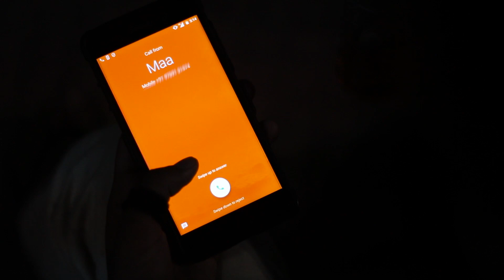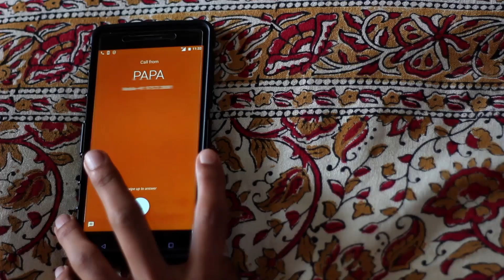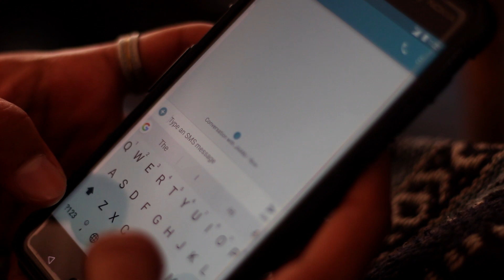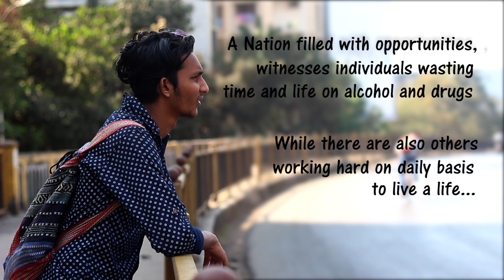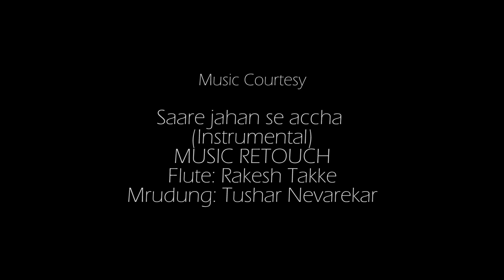PARALLEL. (short film)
Cast : Alwin Lakhe.
           Karan Sisodia.
           Sagar Joshi.
           Santosh Solanki.
           Sushant S. Desai.

Cinematography : Shashank S.Desai.
Editing : Sushant S.Desai.

Music Courtesy : Saare Jahaan Se Achha. (Instrumental)
MUSIC RETOUCH.
Rakesh Takke.
Tushar Neveraker.